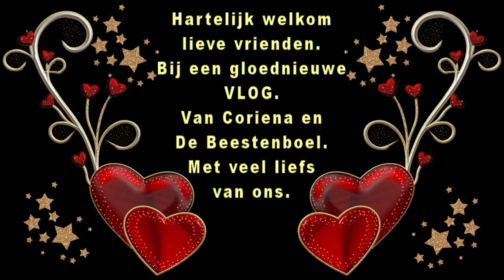Woensdag 4 november Anouk overleden wat een verdriet weer #930